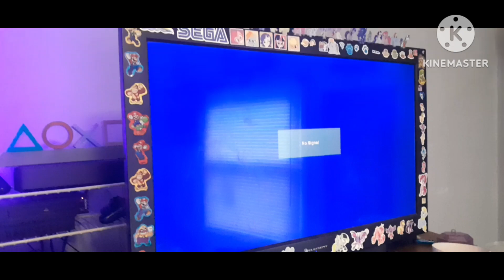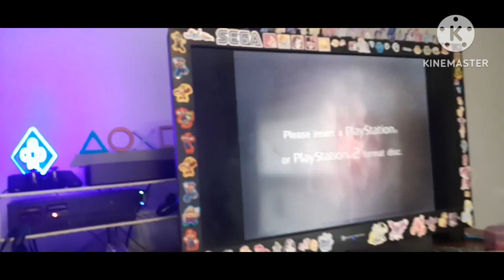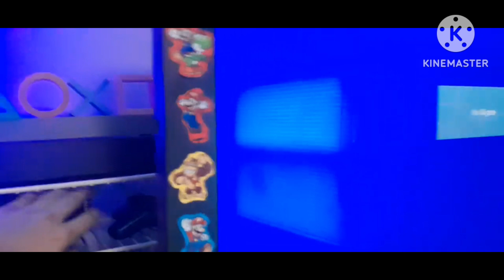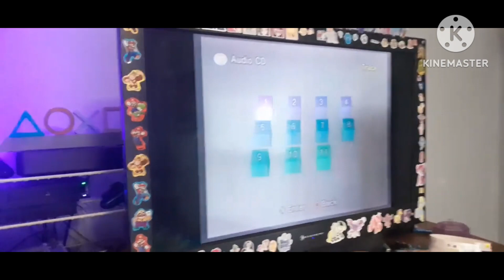Playstation 2 all startup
0:22 with no disc
0:44 with ps2 disc
1:15 with ps1 disc
2:23 with red screen of death
3:20 with disc error
3:34 with cd disc
3:57 with dvd movie disc